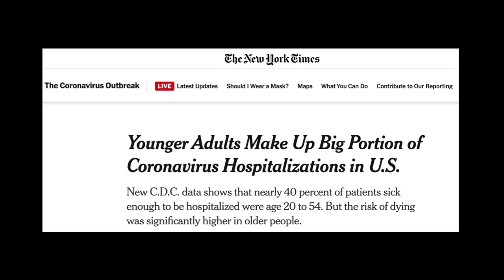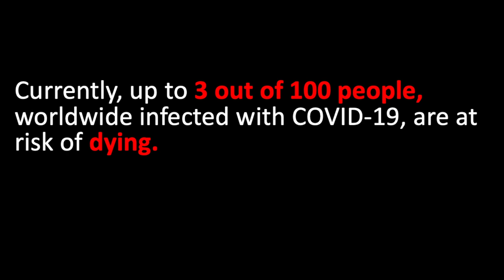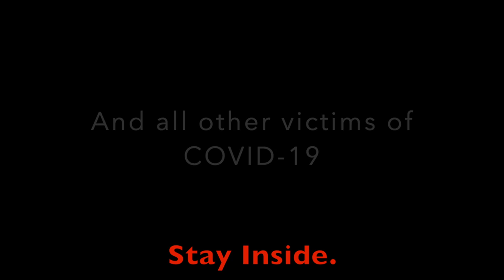Stay Inside - Brittney Gordon